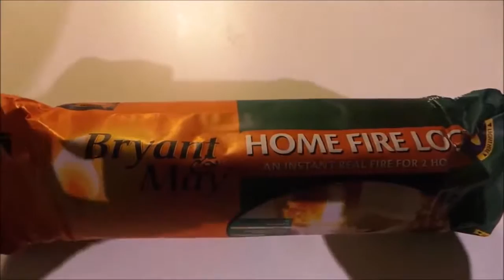Top Christmas Carols with Kevin Macleod Carol of the Bells 2017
Top Christmas carols